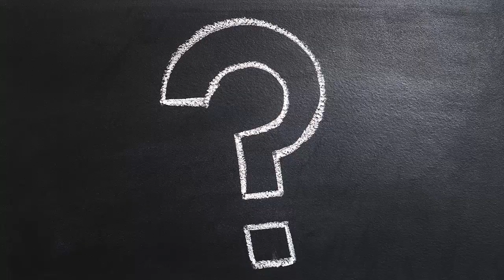لماذا للفيل خرطوم طويل ؟